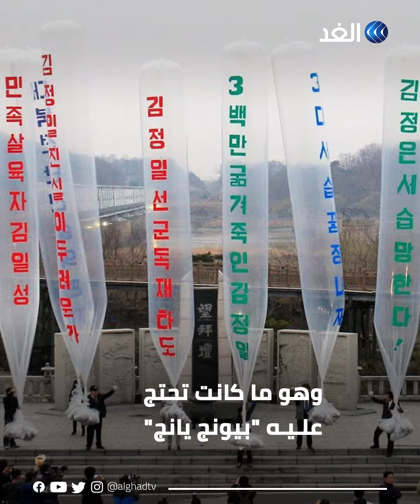شقيقة الزعيم كيم تهدد كوريا الجنوبية بـ "رد انتقامي"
حياة الزعيم كانت في خطر وتهديد على الهواء بالانتقام.. شقيقة زعيم كوريا الشمالية تتوعد الجارة الجنوبية بسبب كورونا